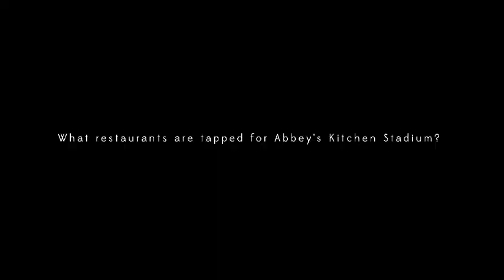Let's Dish - Abbey Sharpe Talks Delicious Food Show